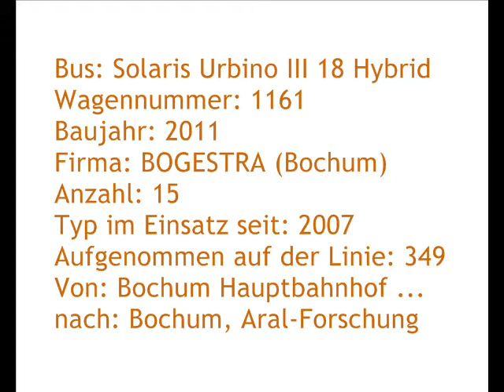[Sound] Bus Solaris Urbino 18 Hybrid | #1161 | Bochum-Gelsenkirchener Straßenbahnen AG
Bus: Solaris Urbino 18 Hybrid
Wagennummer: 1161
Baujahr: 2011
Firma: BOGESTRA, Bochum
Anzahl: 15
Typ im Einsatz seit: 2007
Aufgenommen auf der Linie: 349
Von: Bochum Hbf ...
nach: Bochum, Aral-Forschung

Der Wagen 1161 (BO-GE 1161) war einer von insgesamt 15 Solaris Urbino 18 Hybrid im Fuhrpark der Bochum-Gelsenkirchener Straßenbahnen AG (BOGESTRA).
Bereits im Jahr 2007 wurde das erste Fahrzeug beschafft (Wg. 0778).
Im Jahr 2010 folgten vier weitere Busse (Wg. 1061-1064) und im Jahr 2011 kamen nochmal zehn Hybridbusse hinzu (Wg. 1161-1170).

Dies geschah im Rahmen einer Testreihe, bei der zahlreiche Städte in Nordrhein-Westfalen Hybridbusse erprobten.
Um die Technik im Alltag zu testen und Schwachstellen zu ermitteln, wurden ab 2010 im ganzen Bundesland Linienbusse mit Hybridtechnik angeschafft. Die verschiedenen Antriebstechniken (parallele und serielle Hybridtechnologie) der Fahrzeughersteller (Mercedes, MAN, Solaris, Hess) wurden erprobt und der Nutzen für die Verkehrsunternehmen ermittelt.

Nach den Ergebnissen rechneten sich die Hybridbusse dieser Generation noch nicht. Sie verbrauchten nur ca 15 % weniger Treibstoff, als moderne Dieselbusse, kosteten aber deutlich mehr in der Anschaffung.

Das Video entstand mit freundlicher Unterstützung von "Betriebsaufsicht".
Vielen Dank für die Fotos!